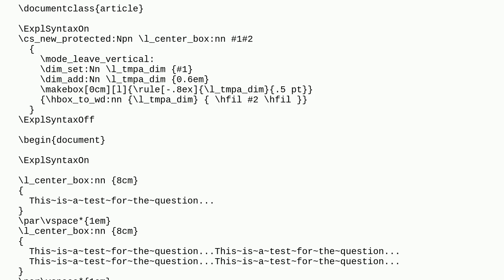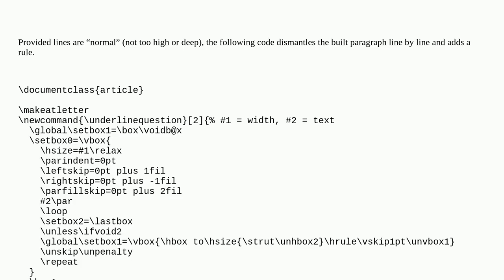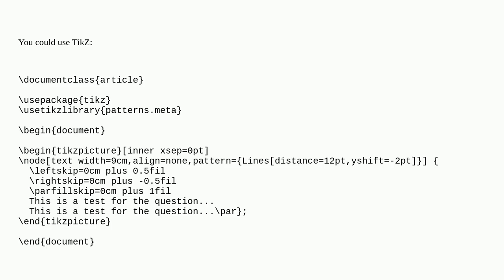Tex: How to center a series of text width a fixed width that can automatically linebreak and unde...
How to center a series of text width a fixed width that can automatically linebreak and underline it?

A special thanks goes out to the community

  box expl3